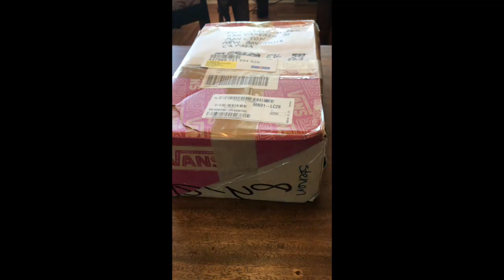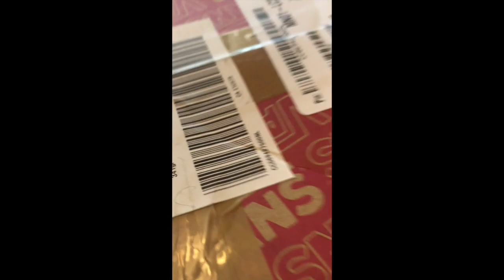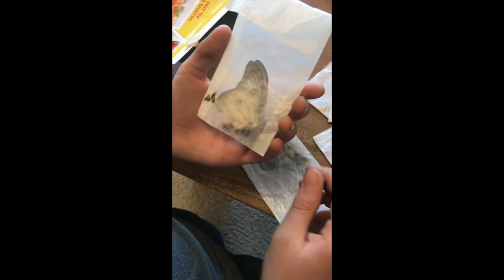Broken Butterflies: Ruined Collection - Part 2 - Let's check up on Isaac (ft. Bart Coppens)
Please help! Youtube has NEVER ALLOWED ME to MONETIZE my content! Because of this, my channel is completely dependent on crowdfunding. I am an independent entomologist that mainly talks about moths but sometimes also shows other invertebrates and a bit of biology. HELP ME HELP INSECTS! Some ways to support me are:
My Patreon - Patreon is a subscription based platform, that allows you to subscribe to me for rewards: such as exclusive videos, content, polls and behind the scenes information, in return for a monthly donation. How much it costs per month is entirely up to you, starting from atleast 1$ per month!  I strongly recommend this platform for people that like rewards in return for their donation.
My Paypal - with this link, PayPal users can send me a single and one-time payment: for those that want to show support but do not want subscription based platforms.
This websites sells post cards, t-shirts, posters and more – with pictures of my moths on them! Ever wanted a wallet, phone case or mug with your favorite moth or caterpillar? Now you can.
Because Patreon has censored people for their political opinions in the past, and a small amount of people boycott the platform for that now – here is the alternative for those people
This is probably something that will only work out later, once I have way more subscribers than I do now, since they are big and expensive projects. But I’m a dreamer.
Hire me: only for the Netherlands or Belgium : I am a Youtuber, moth breeder and artist that also makes money by using my moths and butterflies in creative ways. Want a photoshoot with butterflies? Or a wedding? Or maybe you want something educational: a public reading at your local school or university? Lectures about biology or evolution? Via this link you can hire me and some of my services. Mijn artiestenwebsite waar men lezingen, fotoshoots en meer kan kopen.

ARE YOU A YOUTUBER? I use a program called TubeBuddy that optimalises my channel, finds the right tags and keywords to use, can make title cards, track progress and more. Are you interested in becoming a Youtuber like myself, check out this
MY WHATSAPP GROUP (60+ members! Talk about moths together)